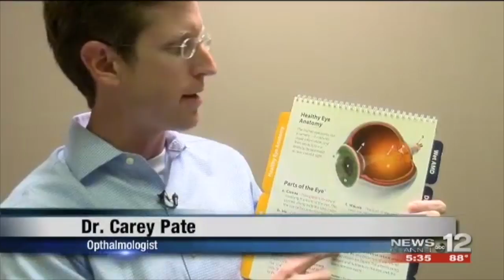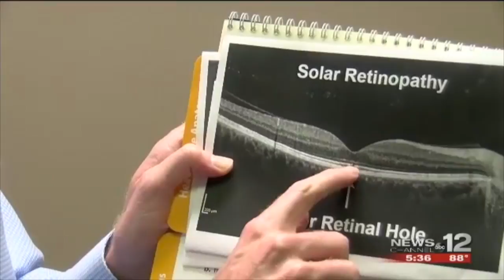PROTECTING YOUR EYES DURING THE ECLIPSE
The solar eclipse is a big event but you have to protect your eyes during those viewing parties. Adaure Achumba reports